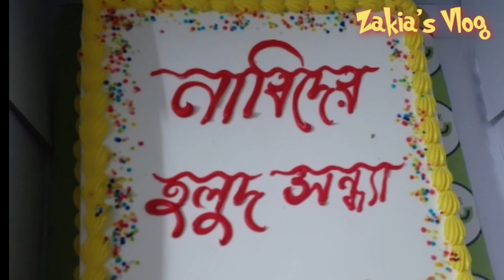Bangladeshi Gaye Holud Party/ Best Bangladeshi Gaye Holud/ Gaye Holud Vlog 2021/ Zakia's Vlog💓💓💓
Gaye Holud  is a ceremony observed mostly in Bangladesh and in the Indian state of West Bengal, Tripura & Assam by all Bengalis regardless of their religion.

Gaye Holud in Dhaka, Bangladesh

Gaye Holud ceremony in West Bengal, India
It is part of an elaborate series of celebrations constituting the Bengali wedding. The gaye holud takes place prior to the religious and legal Bengali wedding ceremonies. The gaye holud may be a joint event for the bride and groom's families, or it may consist of separate events for the bride's family and the groom's family.

Separate events are held for the bride's gaye holud, the groom's family - minus the groom himself - go in procession to the bride's home. They carry with them the bride's wedding outfit and jewelry, wedding decorations such as the turmeric paste (Bengali: হলুদ holud) , cosmetics, sweets and other gifts. Henna (Bengali: মেহেদি or মেহেন্দি mehedi/mehendi) also gets brought in Muslim Bengali families, though the Hindu and Christian Bengali brides also decorate their palms these days with mehendi or henna. They also bring fresh fish decorated nicely like a wedding groom or bride, or desserts molded to resemble fish. The procession traditionally centers on the bride's (younger) female relatives and friends, who traditionally dress in matching clothes. The bride, her attendees, and all the guests traditionally wear red, yellow, orange, or green clothing. Nowadays, other colours are also permitted for gaye holud guests. The guests then enjoy a feast, including music, dance and some performances, arranged by the bride's family.

The bride is seated on a dais and the turmeric paste is applied by the guests to her face and body. Turmeric is known to cleanse, soften and brighten the skin, giving the bride's skin the distinctive yellow hue that gives its name to this ceremony. The sweets are then fed to the bride by all the guests and attendants, piece by piece. In Muslim Bengali families the henna is used to decorate her hands and feet with elaborate abstract designs.

The groom's gaye holud comes next, and has the same form as the bride's holud ceremony. In this ceremony, the bride does not participate. The groom is accompanied by his male relatives and friends, and as with the bride's ceremony, the guests traditionally wear red, yellow, green, or orange clothing. The bride's family brings the gifts for the groom to his house. The guests exchange sweets with and apply turmeric paste to the groom, and a feast (with food, music, dance, and various cultural performances) is arranged for the guests from the groom's family. Unlike the bride, the groom does not get henna applied to his body; henna is only applied to the bride in Muslim Bengali families and perhaps also some of her younger female attendants.